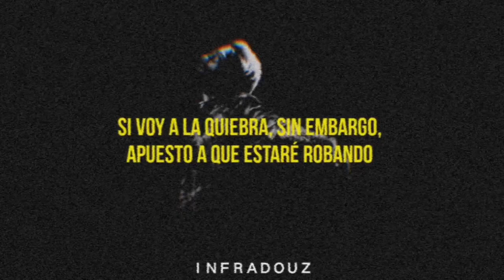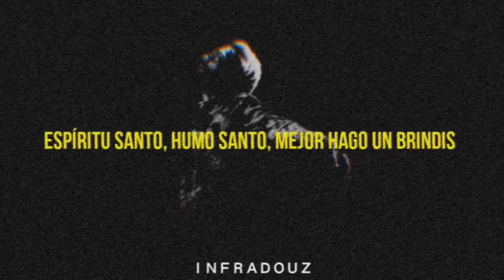Jesus Wept // Sub. Español